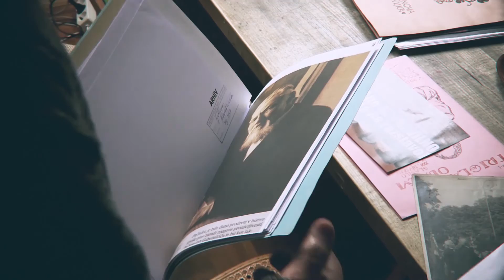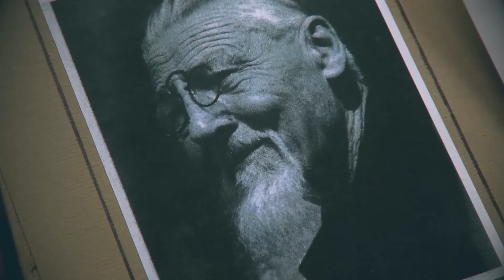Tone Mlakar - Spomini na profesorja Plečnika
Arhitekt, fotograf in scenograf Tone Mlakar se je rodil leta 1921 v Žireh. Gimnazijo je obiskoval na Ptuju, končal pa jo je v Ljubljani na realki (Vegova). Njegova družina je bila med številnimi slovenskimi družinami, ki jih je nemški okupator na začetku druge svetovne vojne izgnal v Srbijo (Smederevska Palanka). Sam se je vrnil v Ljubljano in se vpisal na študij arhitekture k Jožetu Plečniku, leta 1943 pa se je pridružil partizanom.
Po vojni je bil kot dober risar in slikar povabljen k Triglav filmu za scenografa, kjer je dobil tudi priložnost za študij filmske scenografije v Pragi. Sodeloval je pri prvem slovenskem filmu Na svoji zemlji, pri dveh Kekcih, filmu Balada o trobenti in oblaku, itd. Diplomiral je leta 1954 pri profesorju Plečniku.

Avtorja: Manja Gatalo in Žiga Cerkvenik
Fotografije so iz osebnega arhiva Toneta Mlakarja, iz arhiva dr. Lojzeta Gostiše in zbirke NUK.